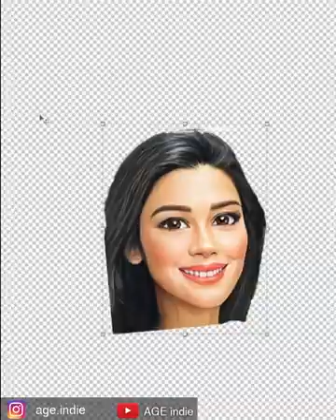Calon Suami Naysilla Mirdad ganteng banget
kalian kenal doong sama Naysilla Mirdad, seorang artis sinetron yang sangat cantik dan lucu ini. kabarnya si cantik Nay ini telah memiliki calon suami.. Siapa laki2 beruntung yang telah meluluhkan hati Naysilla Mirdad?
Ternyata ini dia sosoknya...